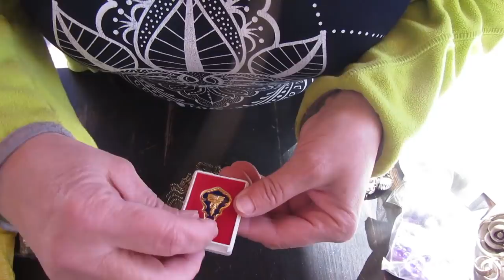НЕПРИЛИЧНО БОЛЬШАЯ ПОСЫЛКА🙊😳У МЕНЯ ШОК!